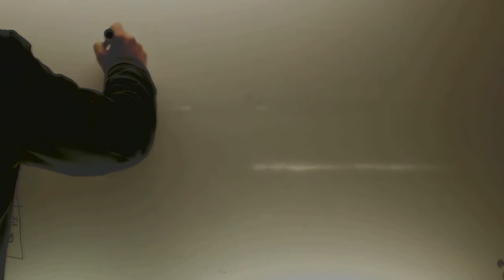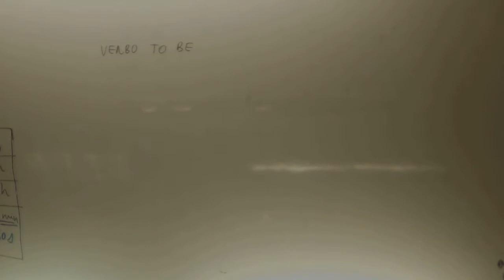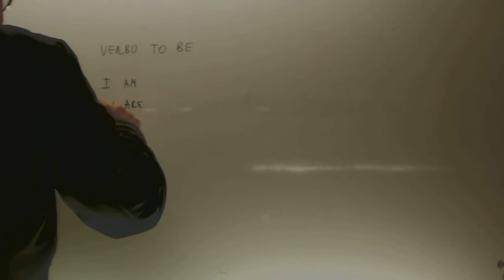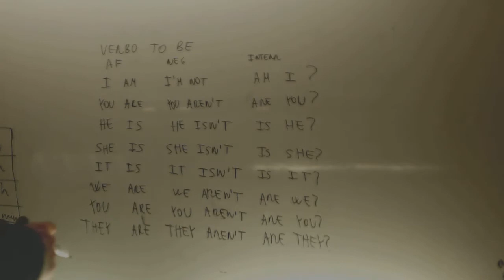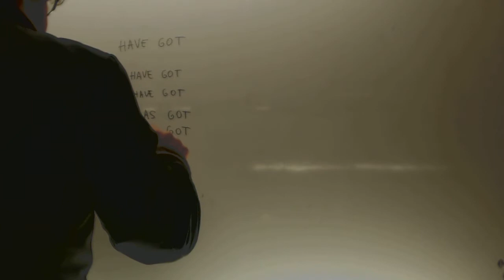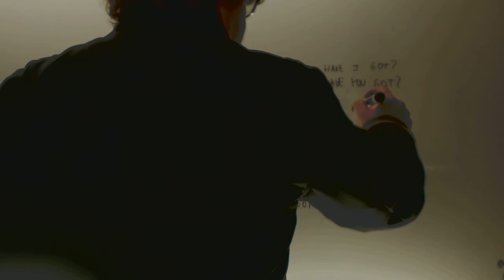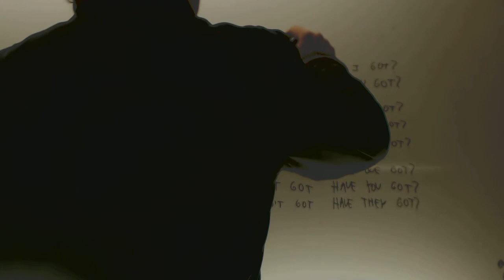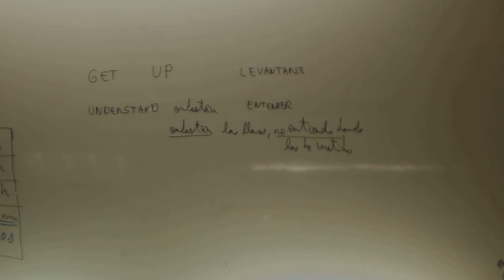Por que hay que estudiar y no dejarlo Ingles Academia Usero Estepona